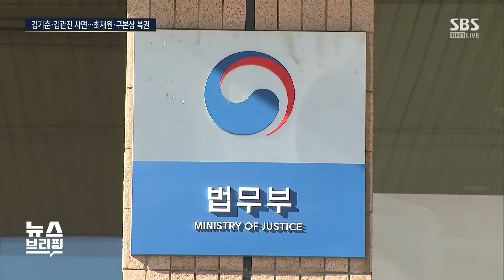윤 대통령, 김기춘·김관진 등 980명 특별사면·복권 / SBS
〈앵커〉

윤석열 대통령이, 박근혜 정부 당시 고위직을 지낸 김기춘 전 청와대 비서실장, 김관진 전 청와대 안보실장 등을 설날 특별사면했습니다. 최재원 SK그룹 수석부회장과 구본상 LIG 회장 등 경제인 5명도 복권조치됐습니다.

김상민 기자입니다.

〈기자〉

윤석열 대통령이 설날을 맞아 전직 주요 공직자와 정치인, 언론인을 포함한 980명에 대해 특별사면·복권을 단행했습니다.

김기춘 전 청와대 비서실장과 김관진 전 청와대 안보실장도 포함됐습니다.

[심우정/법무부 차관 : 갈등은 일단락하고 국민 통합의 계기를 마련함과 동시에 국가 발전에 다시 공헌할 수 있는 기회를 부여하였습니다.]

김 전 비서실장은 이른바 문화계 블랙리스트 사건으로 지난달 징역 2년이 선고됐지만 상고장을 내지 않아 형이 확정됐습니다.

김 전 안보실장 역시 군 사이버사령부에 정치 댓글 작성을 지시한 혐의로 파기환송심에서 징역 2년을 선고받았지만, 최근 재상고를 취하하면서 형이 확정됐습니다.

사면 대상이라는 걸 미리 알고 형을 확정받은 게 아니냐는 의혹이 나왔지만, 법무부는 "사면심사위 심의 결과가 어떻게 나올지도 모르는 상황에서 사면을 약속받는 일은 없다"고 선을 그었습니다.

정치인 가운데선 여야 2명씩 전직 국회의원 4명이 복권됐습니다.

복권된 언론인은 4명인데, 김장겸·안광한 전 사장 등 모두 MBC 출신들입니다.

과거 회삿돈 횡령, 사기성 기업 어음 발행 등으로 유죄를 받았던 최재원 SK그룹 수석부회장과 구본상 LIG 회장을 비롯해 경제인 5명이 복권됐습니다.

이밖에 운전면허 등 행정제재에 대한 감면 조치와 공무원 징계 사면도 단행됐는데, 대상자는 45만여 명에 달합니다.

정부는 또 2천만 원 이하 소액연체 이력자 약 298만 명에 대한 신용회복 지원이 다음 달 12일부터 시행된다고 밝혔습니다.

(영상취재 : 김균종, 영상편집 : 채철호)